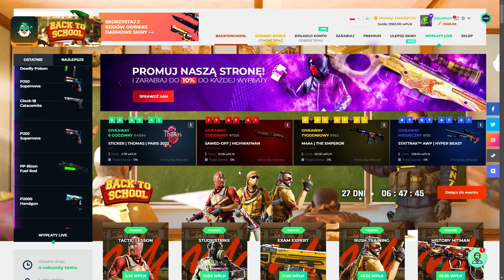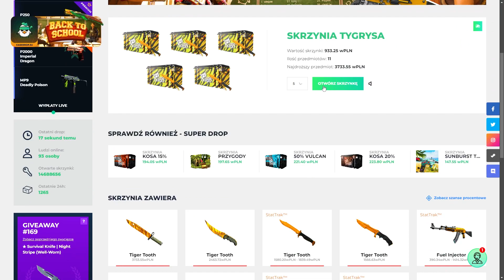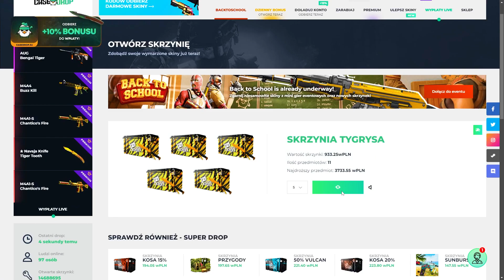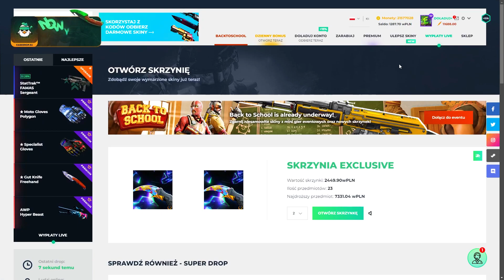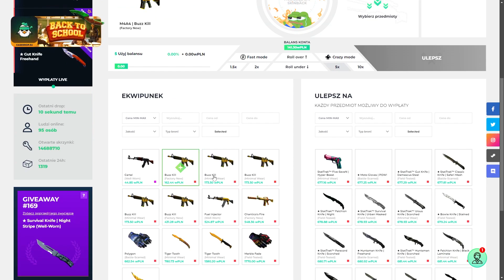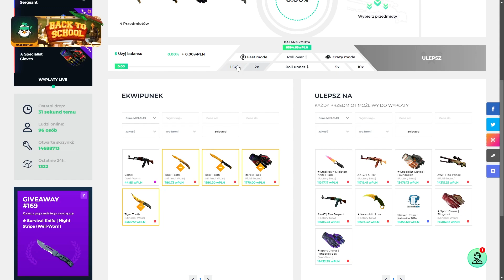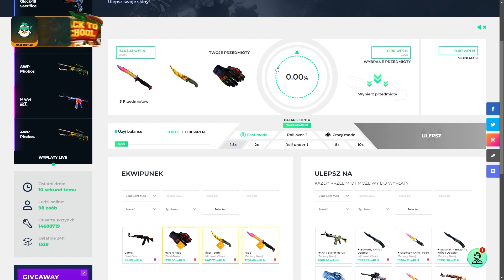SKRZYNIA TYGRYSA NA CASEDROP TOTALNIE ODDAJE...